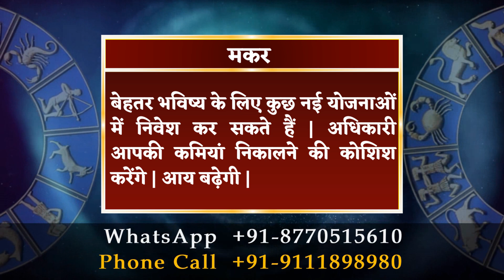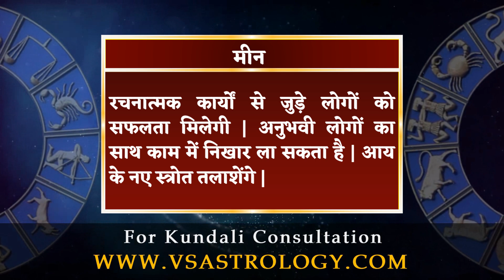आज का राशिफल 24 मार्च 2022 | Aaj Ka Rashifal 24 March 2022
मेष :- स्वास्थ्य में सुधार से राहत मिलेगी | कार्यस्थल पर तालमेल की कमी से परेशानी होगी | आप घर व ऑफिस बदलने पर विचार कर सकते हैं |

वृषभ :- सार्वजनिक धन के उपयोग में सावधानी बरतें, आरोप लग सकते हैं | धन कमाने के चक्कर में जमा पूंजी गंवा बैठेंगे |

मिथुन :- नए सौदे कारोबारी विस्तार में सहायक होंगे | भावनाओं पर काबू रखें, लोग आपको गलत समझ सकते हैं | मेहमानों की आवाजाही रहेगी |

कर्क :- आप जमकर काम करेंगे और सफलता हासिल करेंगे | साझेदारी में बड़ी योजना शुरू करेंगे | कार्यक्षेत्र में आपके प्रदर्शन में सुधार होगा |

सिंह :- आप अपनी अलग पहचान बनाने में कामयाब रहेंगे | छोटी-छोटी बातें रिश्तों में दूरियां ला सकती है, सावधानी बरतें | मित्र मिलेंगे |

कन्या :- विवादास्पद मामलों से दूर रहे, राहत मिलेगी | कोर्ट-कचहरी के मामले पक्ष में सुलझेंगे | प्रियजन से मुलाकात सुखद रहेगी | यात्रा का योग है |

तुला :- साझेदारी लाभदायी हो सकती है | खींचतान से बचना चाहते हैं, तो परस्पर सहयोग करना सीखें | खर्च बढ़ने से कर्ज लेना पड़ सकता है |

वृश्चिक :- प्रॉपर्टी के क्रय-विक्रय से लाभ की संभावना है | अनावश्यक कार्यों में समय व धन बर्बाद होगा | अपनों की मदद के लिए हमेशा तैयार रहेंगे |

धनु :- आत्मविश्वास से काम करें, सफलता मिलेगी | नए कारोबार में पूंजी निवेश के शानदार परिणाम मिलेंगे | विरोधी परास्त होंगे | आस्था बढ़ेगी |

मकर :- बेहतर भविष्य के लिए कुछ नई योजनाओं में निवेश कर सकते हैं | अधिकारी आपकी कमियां निकालने की कोशिश करेंगे | आय बढ़ेगी |

कुंभ :- समय अच्छा है | मनोयोग से जिम्मेदारी निभा कर दिल जीतेंगे | जोड़ तोड़ कर निजी काम बनाने की योजना विफल रहेगी |

मीन :- रचनात्मक कार्यों से जुड़े लोगों को सफलता मिलेगी | अनुभवी लोगों का साथ काम में निखार ला सकता है | आय के नए स्त्रोत तलाशेंगे |

daily horoscope
dainik rashifal
horoscope
bhavishyawani
bhawishyafal
daily rashifal
zodiac signs
kundali matching

mesh
vrishabh
mithun
kark
singh
kanya
tula
vrishachik
dhanu
maker
kumbh
meen

aries
taurus
gemini
cancer
leo
virgo
libra
scorpio
sagittarius
capricorn
aquarius
pisce